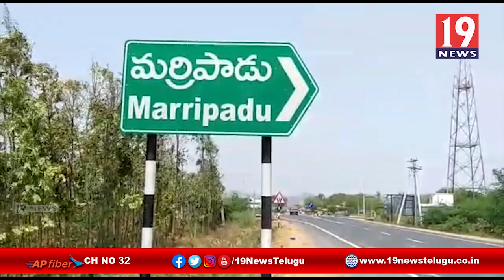గాలి వర్షం కారణంగా బొప్పాయి రైతు ఆవేదన - నెల్లూరు జిల్లా మర్రిపాడు